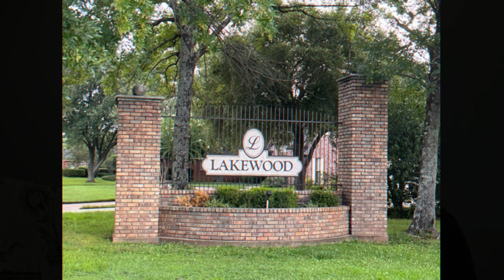Lakewood Tour | Living in Shreveport Bossier City | Moving to Bossier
Are you thinking about moving to Bossier City Louisiana? Let's explore the Lakewood Subdivision today! Lakewood Subdivision in Bossier City
Louisiana is a great place to live for families and professionals alike.
Lakewood Subdivision offers top-rated public schools, plenty of job opportunities, and a wide variety of recreational activities and amenities. If you're looking for a safe, comfortable place to call home, Lakewood Subdivision in Bossier City Louisiana is definitely worth considering.
If you're looking for a luxurious, spacious home in a safe and family-friendly community, Lakewood Subdivision in Bossier City Louisiana is the perfect place for you. The median home price in Lakewood Subdivision is about $500,000, but there are plenty of homes available at all price points. Whether you're looking for a sprawling estate or a cozy starter home, you're sure to find something that suits your needs in Lakewood Subdivision in Bossier City Louisiana.
Bossier City Louisiana is also home to a variety of businesses and job opportunities. The city's proximity to Shreveport Louisiana makes it an ideal location for commuters.
In addition to being a great place to live and work Bossier City Louisiana is also home to a variety of recreational activities and amenities. Bossier City Louisiana offers plenty of shopping and dining options, as well as parks, trails, and golf courses.
If you're looking for a safe, family-friendly community with excellent schools and plenty of job opportunities, Lakewood Subdivision in Bossier City Louisiana is the perfect place for you. With its beautiful homes and convenient location, Lakewood Subdivision in Bossier City Louisiana has everything you need to make it your home.
We specialize in homes for sale in Shreveport Bossier and the surrounding suburbs.
00:00 Introduction to Living in Shreveport Bossier City channel - Living in Shreveport Bossier City
01:29 Intro to Lakewood Subdivision Tour - Living in Shreveport Bossier City
02:06 Lakewood Subdivision Tour Price Points - Living in Shreveport Bossier City
02:38 Lakewood Subdivision Tour begins - Living in Shreveport Bossier City
13:18 Lakewood Subdivision Tour closing remarks - Living in Shreveport Bossier City
If you want to know everything about living in Bossier City Louisiana, then subscribe▶ and tap the bell🛎 for notifications so you can be the first to know about the current market in Shreveport Bossier City. 😁
We get calls and emails every day from people just like you, looking for help on making their move to Shreveport Bossier City and we absolutely love it.😍 Whether you are moving in 9 days or 90 days, give us a call☎, shoot us a text📝, or send us an email📨 so we can help you make a smooth move to Shreveport Bossier City.🤠
Robert Batchelor, Real Estate Broker#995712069
Licensed by Louisiana Real Estate Commission
Living in Shreveport Bossier City
100 Courtney Lane
Bossier City, LA 71111
Preferred Lender: J&L Processing
*Be sure to let Jason know you’re working with Robert Batchelor.
If you would like to know more about our brokerage, Living in Shreveport Bossier City, then give us a call, send us a text or shoot us an email. We'd love to meet you!
Brokerage: Living in Shreveport Bossier City